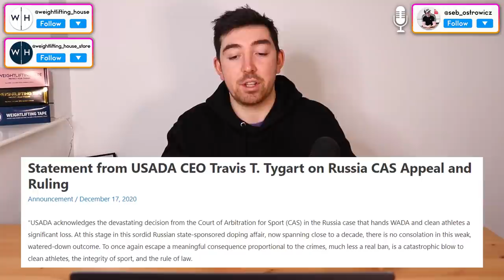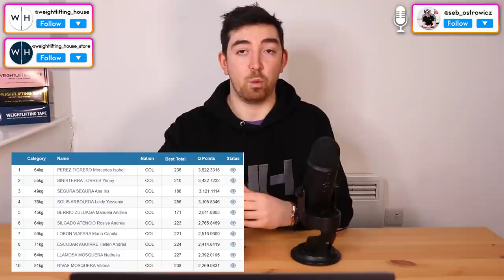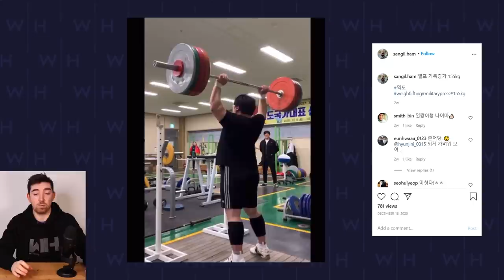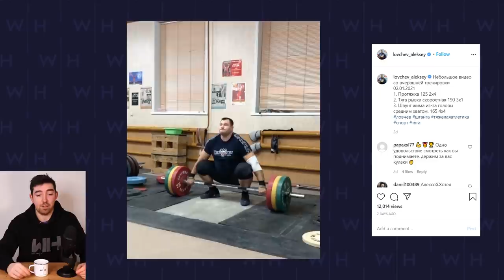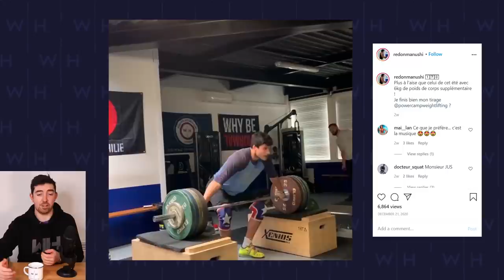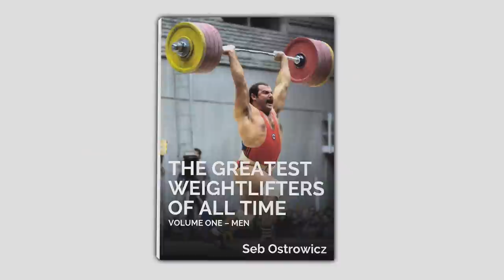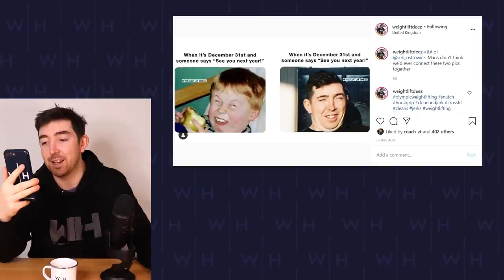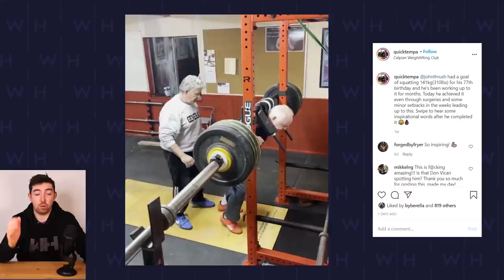Unofficial World Records and Colombia Out of the Olympics? WL News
Colombia's three bans likely remove them from the Tokyo Olympics, and multiple unofficial world records were hit in training.

00:00 - Intro
00:31 - Plates and Bars Updates
01:12 - Amazing New Coaching Seminars
01:55 - PED Talk, Russia
03:57 - PED Talk, Columbia
06:51 - WH January Sale
07:12 - China, Lu & Lu Pow and Press, Liu Hits 215kg
09:34 - Taiwan, Kuo Hsing Chun Squat Jerks
10:29 - South Korea, Suo Huiyeop 180/230kg, Sangil Ham's 155kg Press
12:07 - India, Gurdeep Singh's 200kg Splower Clean
12:53 - Iran, Hafez's World Record CJ and Ayoob's 220kg CJ
14:27 - Qatar, Meso Hassona's 232kg World Record CJ
15:50 - Uzbekistan, Ruslan Nurudinov
17:08 - Russia, Lovchev Makes Big Moves
18:28 - Latvia, Ritvar Suharevs' CJ World Record*
19:28 - Romania, Loredana Tomas' Pow/PowPow/Power
20:18 - France, Redon's Return?
20:45 - GB, Sarah Davies' 120kg Power Jerk + Jerk
21:12 - Canada, Alex Bellemare's Block Madness
22:02 - USA, Nye's Squat Cardio and McCollough's Mash Madness
23:02 - Brazil, Fernando Reis' Mega GPP
24:22 - Meme Review
29:41 - The People's Lifts
33:28 - Outro